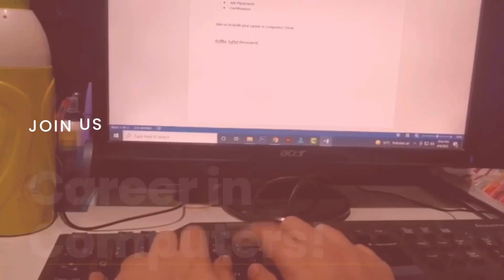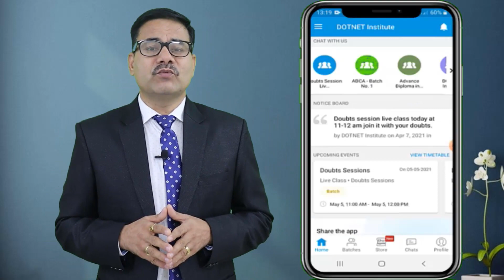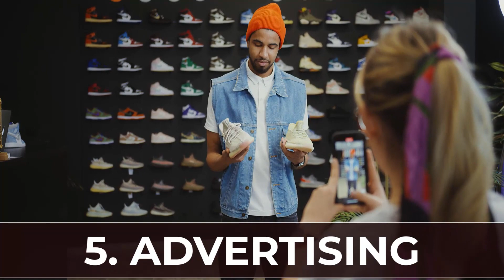By Learning These Marketing Skills You Will Get Everything | Most Important Skills To Learn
Today if you have good communication and convincing skills then you can do all types of jobs easily because these skills are required in all types of jobs in this video we are providing you most useful skills to learn and get success in all fields you just follow the video till the end to know all.

Thanks
DOTNET Institute

Surendra Gusain
DOTNET Institute